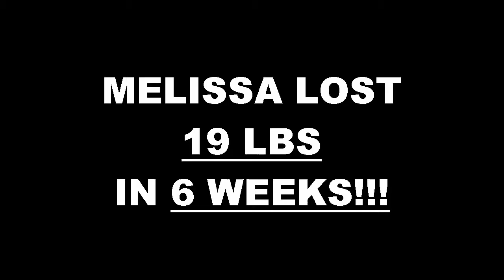Chula Vista Weight Loss Fitness 6 Week Pick Your Challenge Results - Melissa Soane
We will now check the result of Melissa's 6 week weight loss challenge!